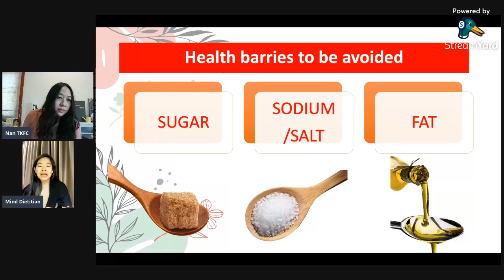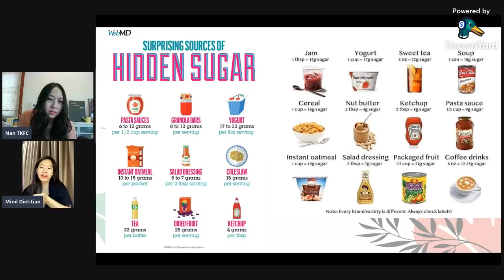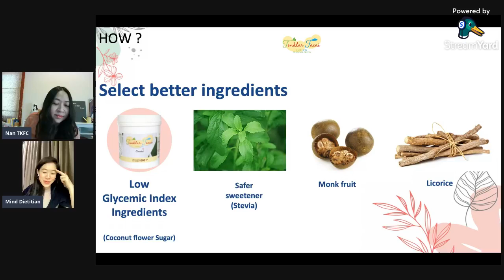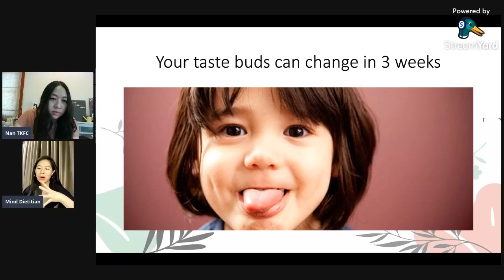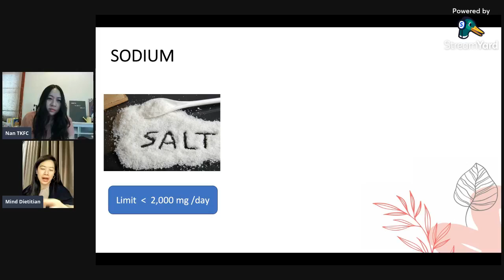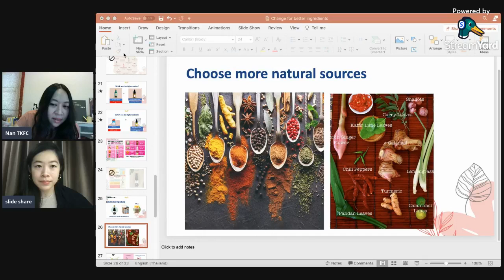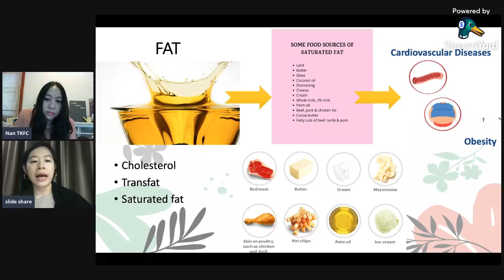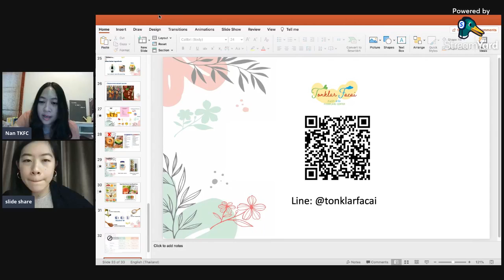เปลี่ยนเครื่องปรุง เปลี่ยนสุขภาพ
มาเปลี่ยนเครื่องปรุง เปลี่ยนสุขภาพกันค่ะ
แค่เราเปลี่ยนเครื่องปรุงในอาหาร ก็สามารถปรับสุขภาพของเราให้ดีขึ้นในระยะยาวได้ ใครที่ชอบทำอาหารกินเองที่บ้าน มาฟังทางนี้ เราจะอธิบายให้ฟังว่าเปลี่ยนเครื่องปรุงอะไร? เปลี่ยนยังไง? เปลี่ยนแล้วจะดีขึ้นยังไงบ้าง? มารับชมนักกำหนดอาหารพร้อมๆกันค่ะ